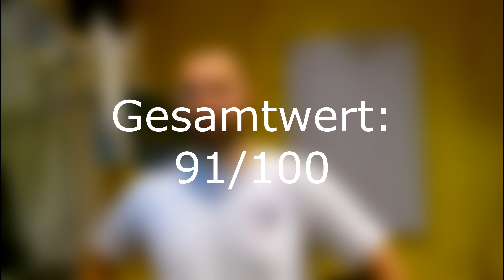Hörspiel Vlog - Die Weisse Lilie - Staffel 1-4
Heute spricht Bene über die gesamte Hörspiel Serie ´Die Weisse Lilie´ aus dem Hause Folgenreich. Er gibt seine Meinung und eine dadurch resultierende Gesamtwertung ab. Am Ende gibt´s ein Gesamtergebnis.

Verzeiht bitte die noch nicht gendergerechte Sprache. Wir arbeiten dran.

Oder auf allen Online Portalen via Stream/Download

Danke an Heike von Glücksstern PR für die Möglichkeit der Rezension